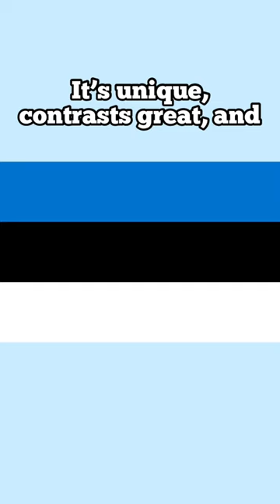The most underrated flags!